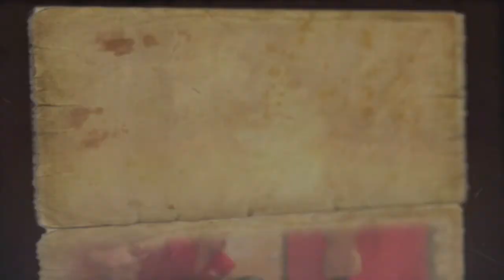Mike Perez talks about film noir, steampunk & Big Mistake!